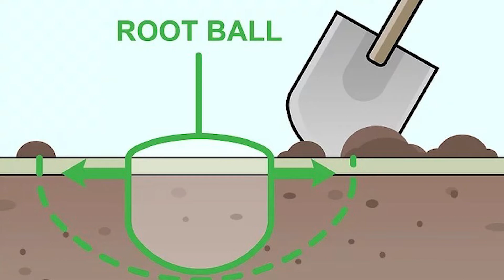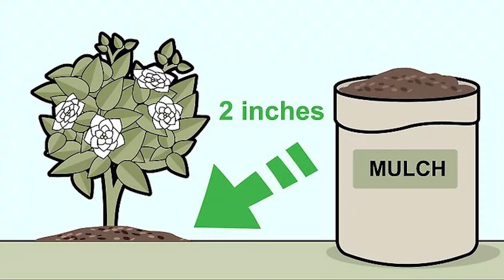Cách để Trồng Cây Dành dành | WikiHow Tiếng Việt | Vietnamese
Dành dành, còn có tên gọi khác là chi tử, là một trong những loài hoa thơm nhất có thể trồng ở nhà, nhưng nó cũng đặt ra một số thách thức cho người trồng. Dành dành cần một độ a-xít nhất định trong đất, nhiều nước và ánh sáng, nhiệt độ mát và độ ẩm cao. Dành dành cũng dễ bị nhiễm sâu bọ. Tuy nhiên, nếu vượt qua được những thách thức đó, bạn sẽ được đền đáp bằng những bông hoa tươi tắn thơm ngát nở từ mùa xuân đến suốt mùa hè.